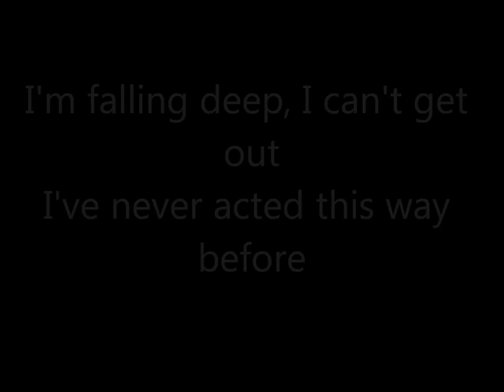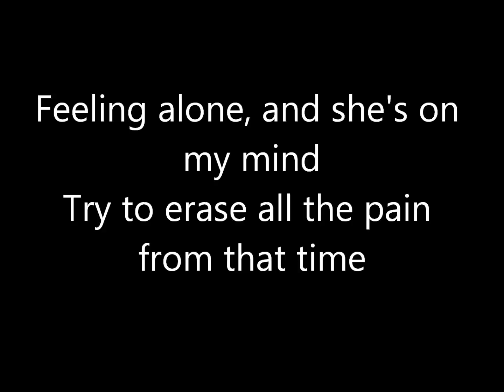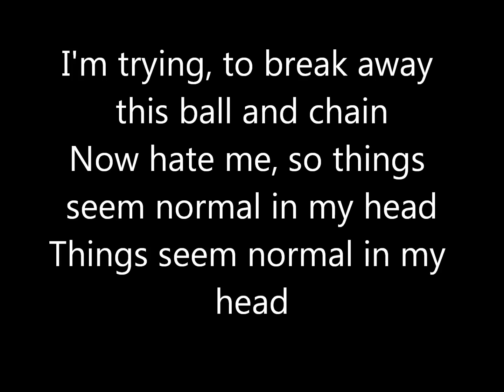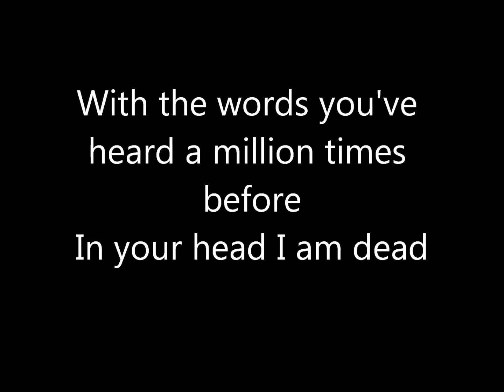Mest - drawing board